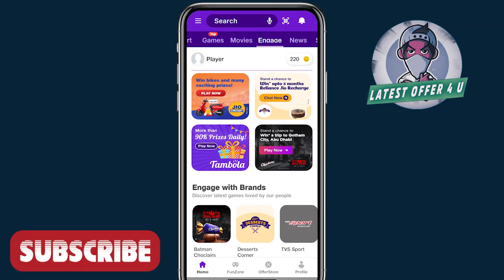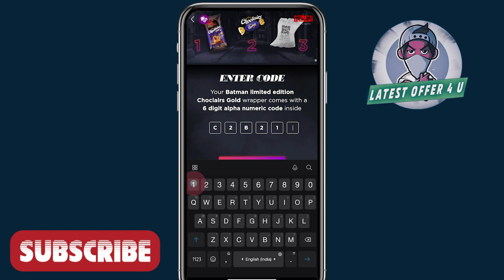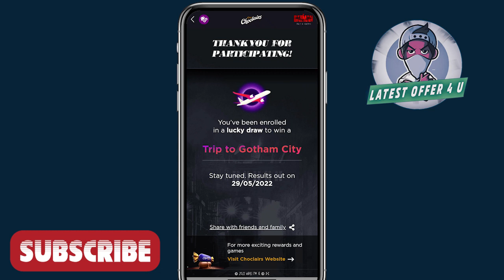Jio Cadbury Choclairs New Offer🔥 | Win 3 Month Recharge🔥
Jio Cadbury Choclairs New Offer🔥 | Win 3 Month Recharge🔥 | Chance to Win Gotham City Free ticket
How to win free 3 month jio recharge
How to free 1gb jio data
How to win free 300MB jio data